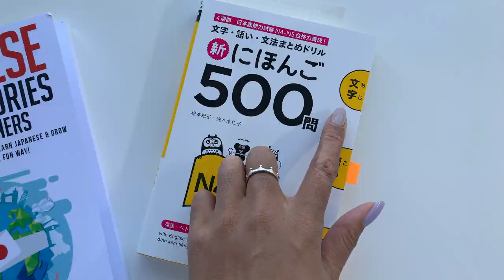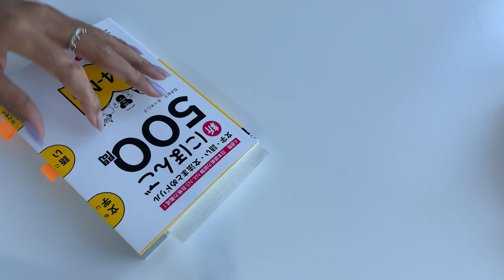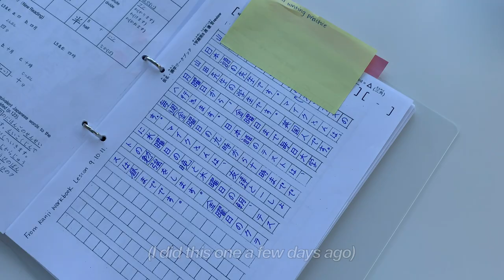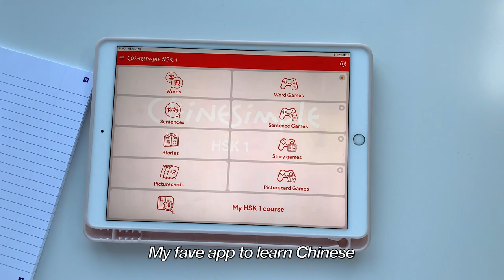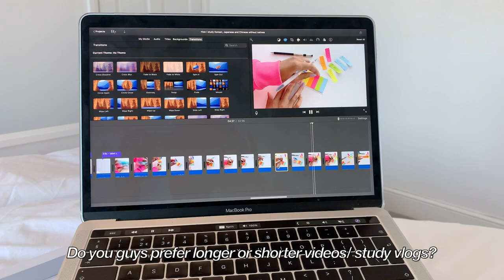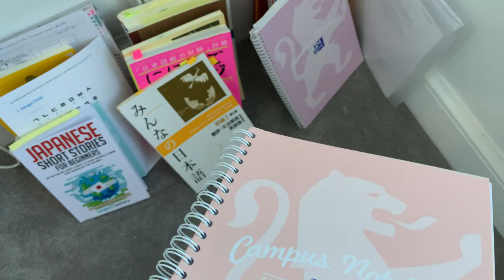My daily life - 3 languages, college & youtube | lockdown study vlog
✨welcome to jazmine layah's daily vlog...

Today I am finally showing you how I spend my days at home, during lockdown! My day usually starts at sound 8am and I finish nice and early at around 5pm (so that I can watch Demon Slayer lol). I have classes daily, I study Japanese, Chinese and Korean, I also get in my exercise and I edit my videos! (. and some other things too :) Hope you enjoy! 😆

✨Resources:
Minna no Nihongo 1
Minna no Nihongo 2
Korean Class 101 Hangul Worksheet (You will need to sign up to their email list for this :)
Japanese Short Stories for Beginners
Shin Nihongo JLPT N4/5 workbook 500 Questions
(My fave Muji pens!) - Muji 0.38mm Gel Ink Pen 9 Colours Various
My super cute iPad case

✨How to Find Me:
Studygram: @jazminelayahstudies

Soo & Carrot's AMAZING Korean Textbooks, Snacks and Beauty products - JAZMINELAYAH2

✨FAQ :)
What is your major? - BA Japanese
What iPad do you have?: iPad Air 3
How many Languages do you know? 4 - English (Native), Chinese, Korean, and Japanese
Birthday: 8th March

- 자우림 (Jaurim) - 스물다섯, 스물하나 (Twenty-five, Twenty-one) Piano Cover 피아노 커버

✨Subs - 7,168

✨Join me on instagram for my weekly 'Ask me a question' 💕

Once again thank you for supporting my channel so I can continue to provide you with free content each week!

Stay safe,

Love,

Jazmine💕